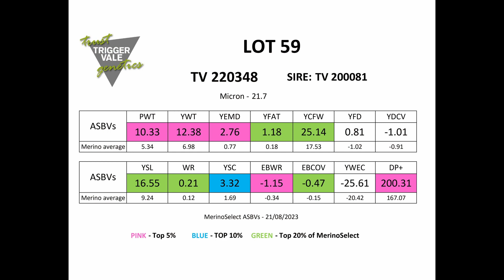Poll Merino Lot 59 2023